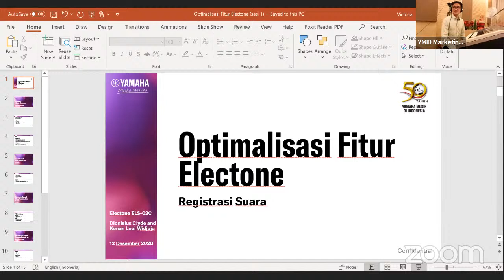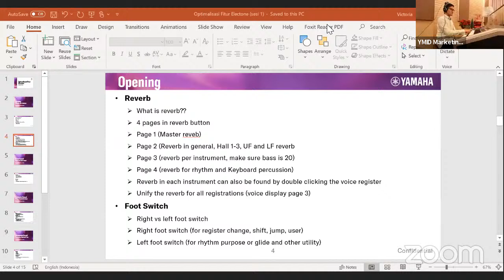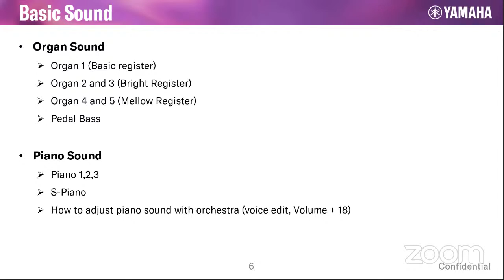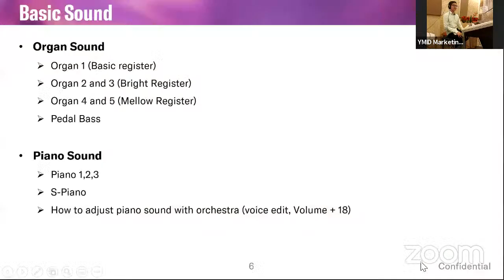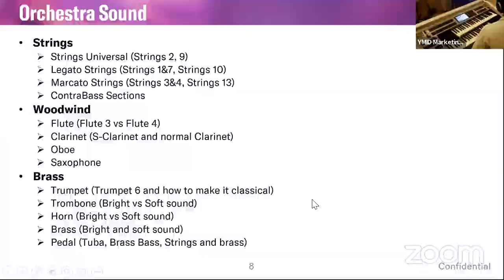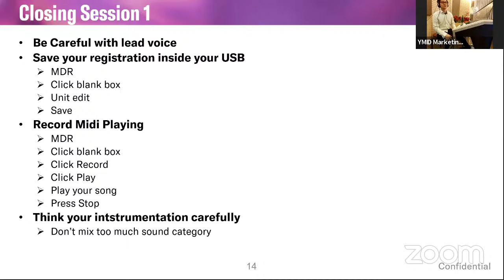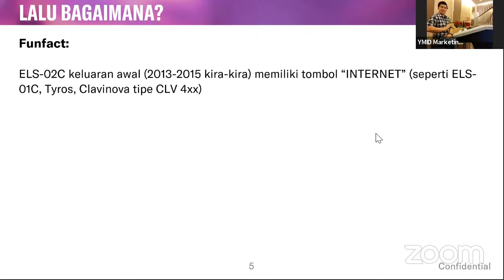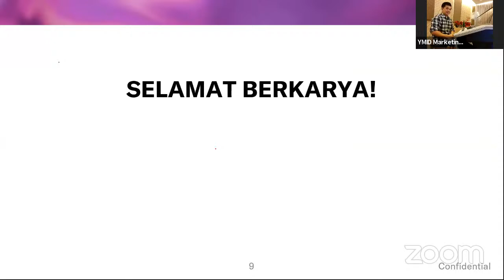Optimalisasi Fitur Electone - Online Clinic Iringan musik Gereja